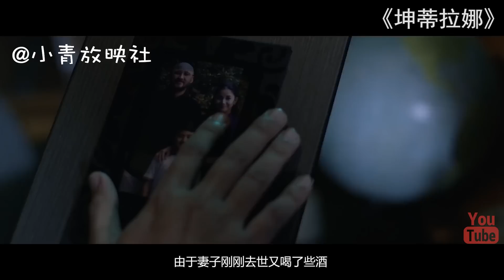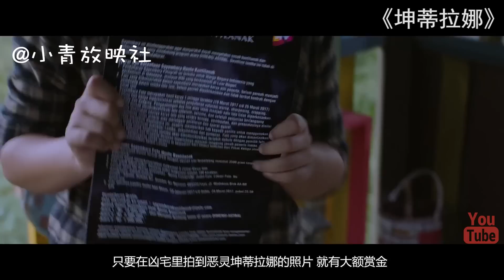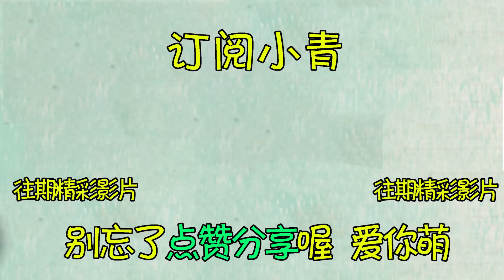印尼恐怖片，兇宅的鏡子中隱藏著惡魔，還好女孩沒轉身，否則……【小青】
▶︎ 訂閱小青，第一時間通知妳最新发布的電影解說視頻 ◀︎